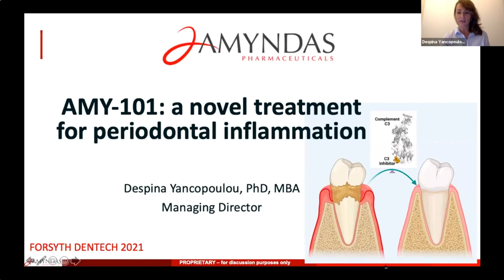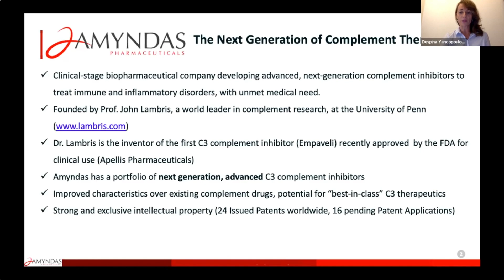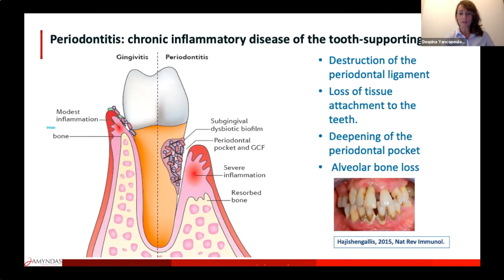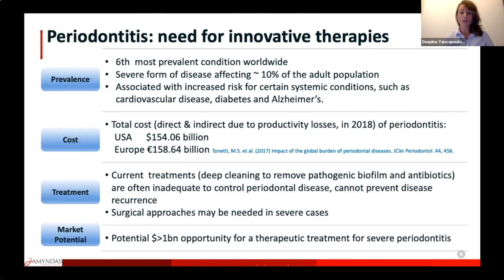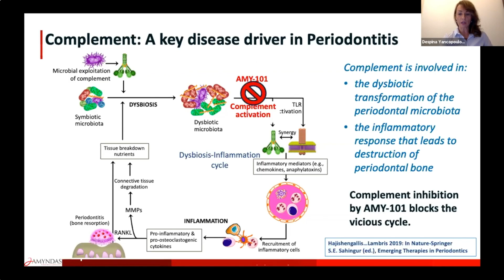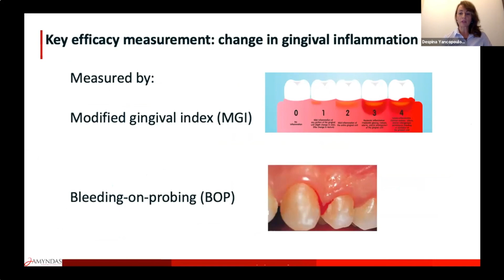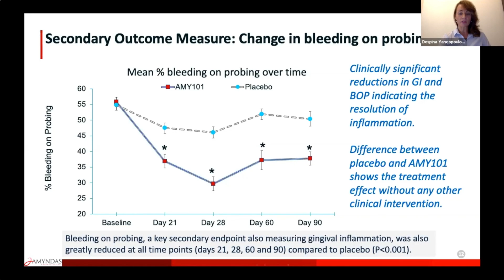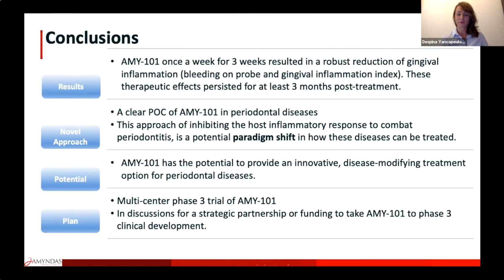Amyndas' Promising Novel Treatment for Periodontal Inflammation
Dr. Despina Yancopoulou, the Managing Director of Amyndas Pharmaceuticals, presents at Forsyth Dentech2021 Amyndas'  promising new treatment for periodontal inflammation.